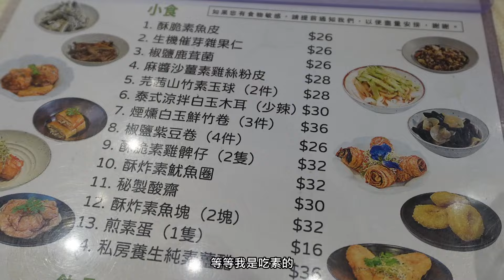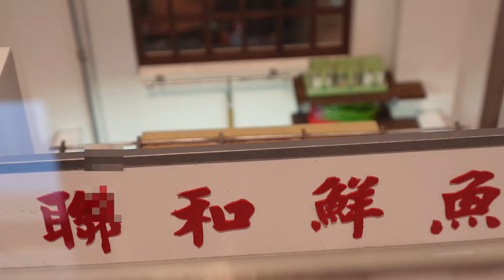【粉嶺素食】🌱好素純素餐廳｜探訪已活化的聯和市場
【粉嶺素食】
好素純素餐廳

探訪已活化了的聯和Market

初次步入粉嶺，請多包涵🥴

so_mi_veggie